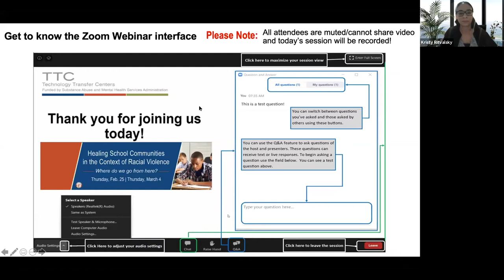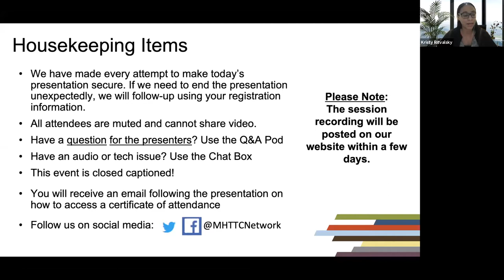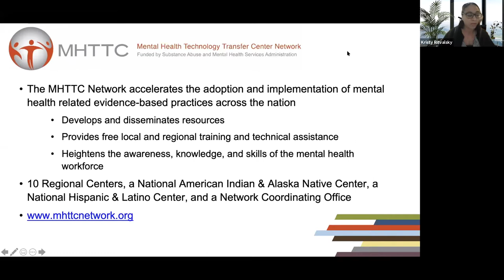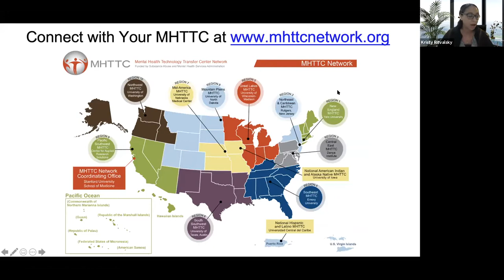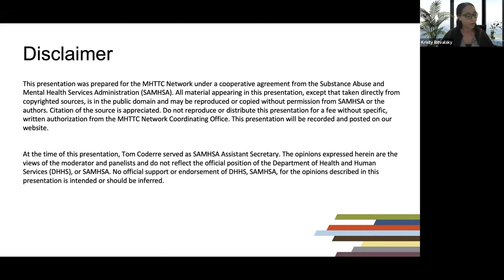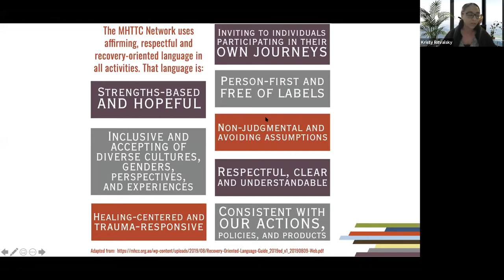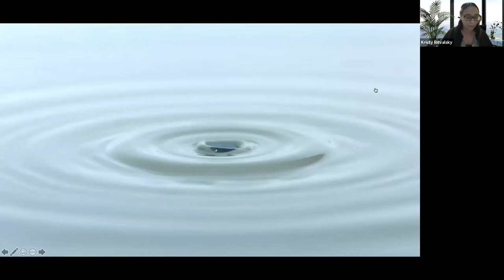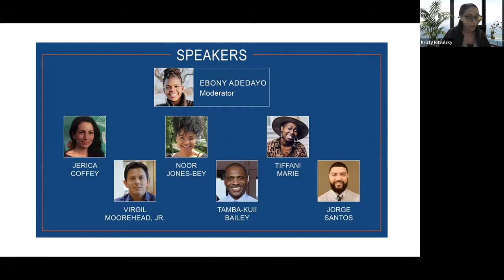Healing School Communities in the Context of Racial Violence - Session 2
This learning session is part two of two in the series Healing School Communities in the Context of Racial Violence: Where do we go from here?, intended for students, families, educators and school mental health professionals who are navigating the ongoing impact of racial violence in all forms on student mental health. This 1.5 hour learning session will feature a moderator who will engage advocates, leaders and the school mental health workforce in a conversation that focuses on:

1. Navigating discussions which are grounded in advancing racial equity and inclusion both in and out of school;
2. Elevating strategies for communicating and engaging in the ongoing work to support the mental health of students and school mental health professionals which are grounded in community wisdom and build upon protective factors, both in and out of school;
3. Developing spaces which engender opportunities for the field to improve its commitment to fostering a workforce ready, able and willing to hold racial violence as a mental health issue in a way that is founded in community strengths and wisdom while supporting and building protective factors.